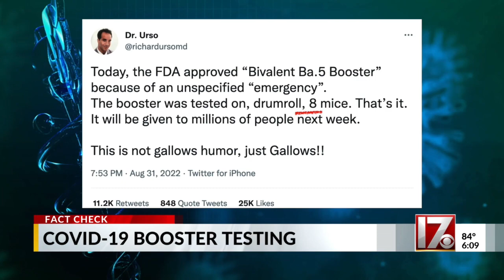Fact check: Were new COVID-19 boosters tested in just 8 mice? Should it matter?